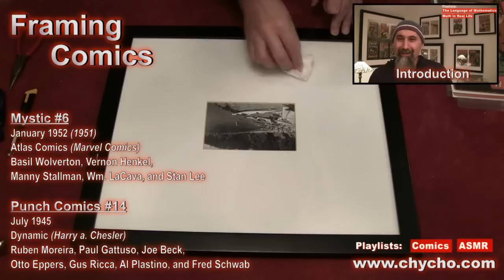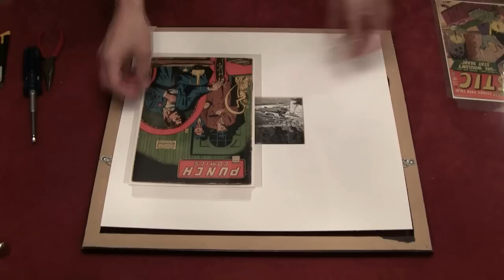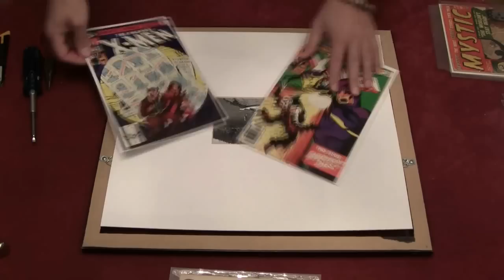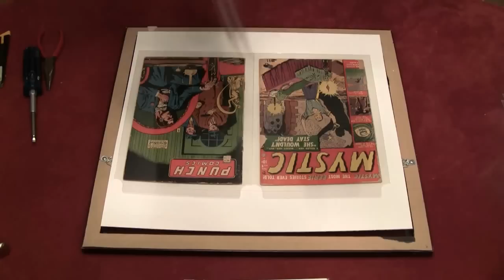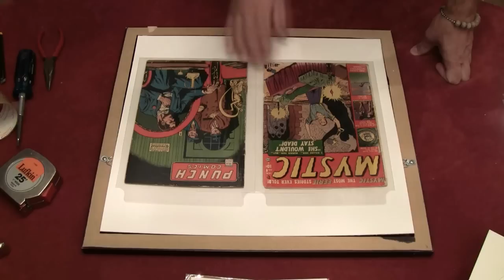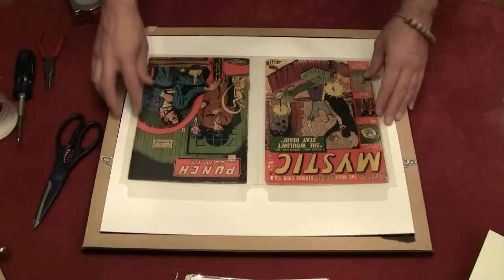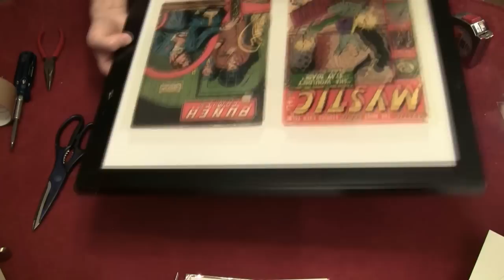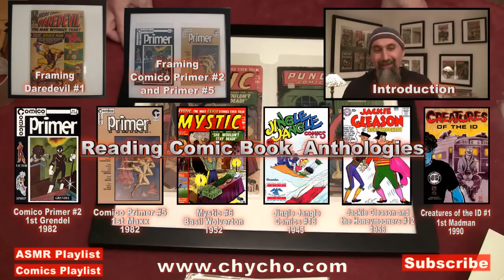Framing Comics: Mystic #6 and Punch #14 -- ASMR -- Tapping, Clicking, How to, No Talking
Funds will be put to good use, and thank you :)

***Articles***

Peace,

chycho